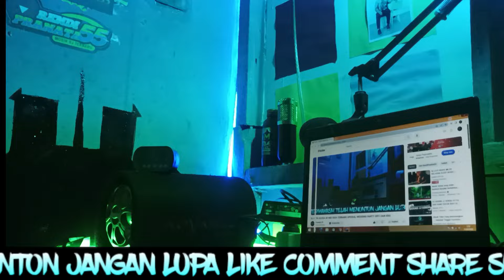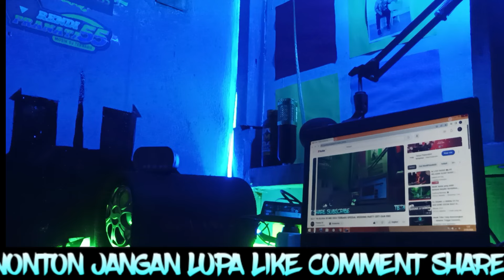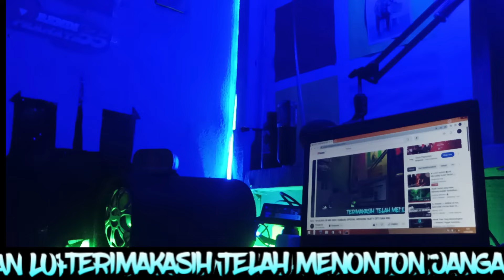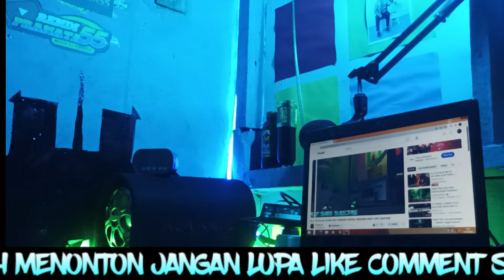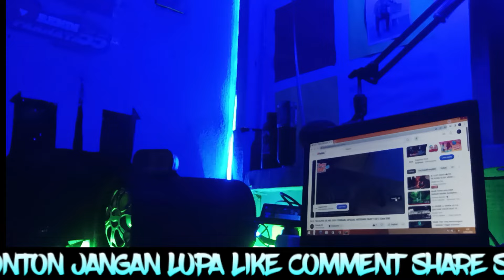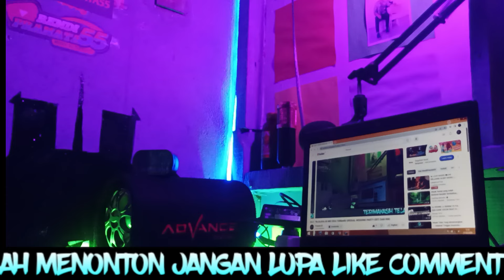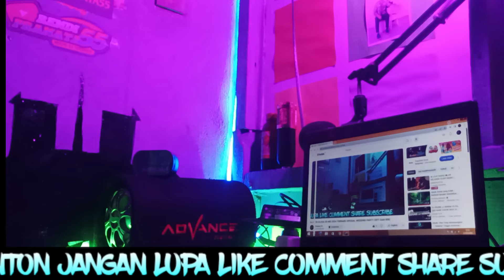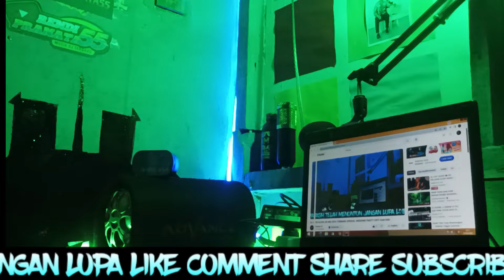DJ CHRIS TINGGI KALI 01 JUNI 2024 VVIP ANDRE BARAT MP CLUB PEKANBARU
Buat Kalian Yang Ada Link Terbaru
Mau Di Upload DM IG